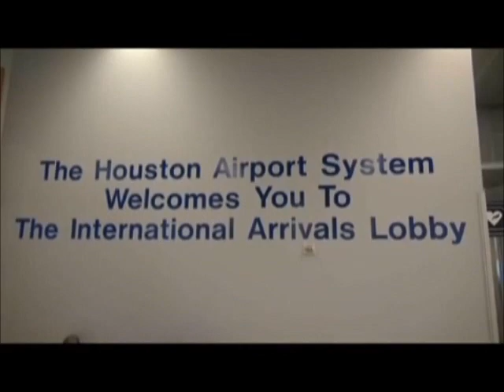NIGERIA VS MEXICO HOUSTON MAY 2013